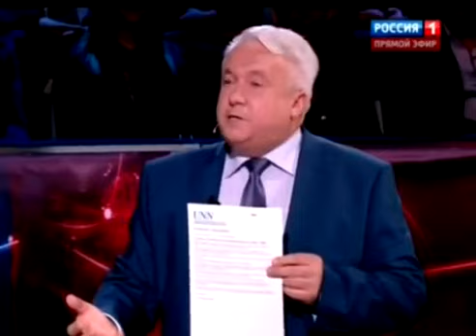В Ковтун получил по наглой роже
Частный Инвестиционный проект Антона Савельева.
Осуществляет прием денежных средств граждан с возможностью их инвестирования
в сфере игры на спортивных биржах.Беттинг. Есть мониторинговые счета.

Тариф — один, с еженедельным начислением по понедельникам.
Процент дохода — плавающий в среднем 10-25% в месяц. Минимальная сумма 50$ ПерфектМани 150$ через Сбербанк РФ.
Отчетность каждую неделю.